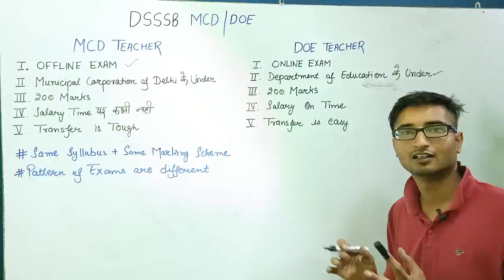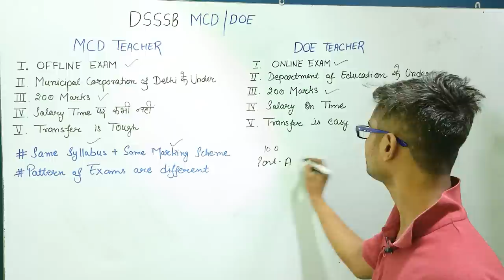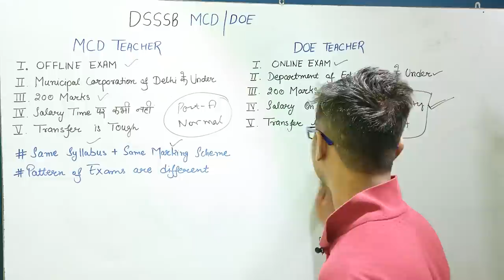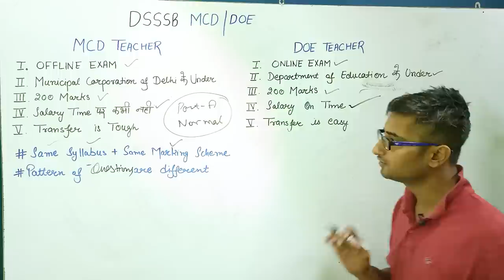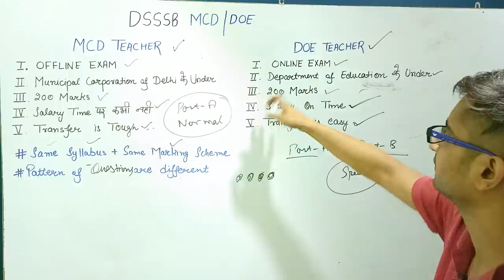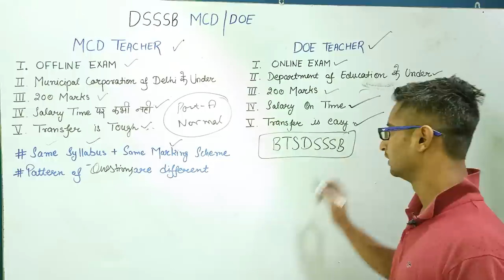MCD या DOE / DSSSB के दोनों EXAMS में क्या फ़र्क है ?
hello doston mera naam viplav singh hai aur aap dekh rahe hai apka favourite channel back to school...aaj ki iss video me hum ek aisa topic discuss krenge jisko aap dsssb ctet reet kvs ke exam ki tayyari karte wakt chodd nahin sakte..

dsssb preparation book
dsssb preparation online
best app for dsssb preparation
dsssb pattern
dsssb prt psychology syllabus
dsssb notification

Get teaching exams CTET, UGC NET, UPTET, NVS, KVS, DSSSB exam date, notification, syllabus, eligibility, pattern, admit card & result at BACK TO SCHOOL.

CTET, TET, DSSSB , KVS, B.Ed. PRT, TGT, PGT | Teaching Exams की तैयारी कहाँ करें ?

Central Teacher Eligibility Test (CTET) ... Exam process is open, fair and transparent, qualifying CTET is purely on merit, ... CTET January 2021 Result new ...

How can I apply for Ctet 2021?
Will Ctet 2021 be postponed?
What is the last date to fill the CTET July 2021 application form?
When will the application form for CTET July 2021 be released?
CTET 2021 was held on January 31, 2021. CTET answer key is expected to be released this week. In the meantime, check past trends of CTET ...
When will CTET 2021 exam be conducted?
When will CTET admit card 2021 release?
What is the timing of the CTET 2021 exam?

Who is eligible for Reet exam?
What is the meaning of Reet exam?
What is difference between Reet and RTET?
What is the age limit of Reet exam?
REET Exam Date 2021 has been postponed by the Rajasthan Board of Secondary Education. The exam is now scheduled to be conducted on June 20, 2021. Earlier it was scheduled on April 25, 2021.
REET Exam Date 2021 Postponed - exam to be conducted on June 20 now
Educational Qualification for REET Level-1 (Class 1 to 5)
Applicants must have passed Senior Secondary with at least 50% marks or appearing in the final year of 2 year diploma in Elementary education

Rajasthan Eligibility Examination for Teachers
1, The full form of REET is Rajasthan Eligibility Examination for Teachers. It's used on Academic & Science ,Exams & Tests in India. Rajasthan Teacher Eligibility Test (RTET) or Rajasthan Eligibility Examination for Teacher (REET) is conducted by Board of Secondary Education, Rajasthan (BSER).
What is the salary of 2nd grade teacher in Rajasthan?
How can I prepare for Reet exam?
What is full form Reet?
Which book is best for Reet exam?
Who is Reet fortnite?
What does rate mean?
What is Uptet exam?
How can I become a 3rd grade teacher in Rajasthan?

target ctet-2021
target reet-2021
target dsssb-2021
target kvs-2021